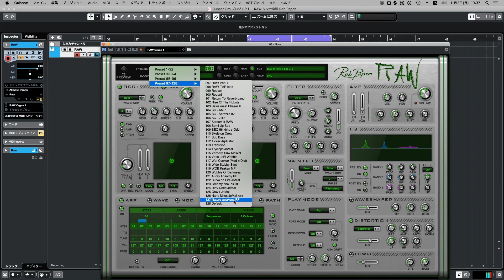【Preset】RAW シンセ音源 Rob Papen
【定額制動画配信者プラン（月々550円）】